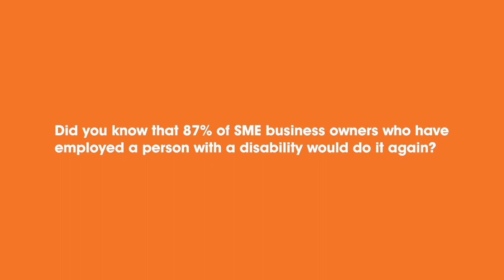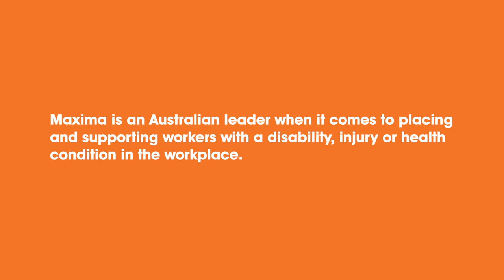Maxima | Disability Employment Services | Employers